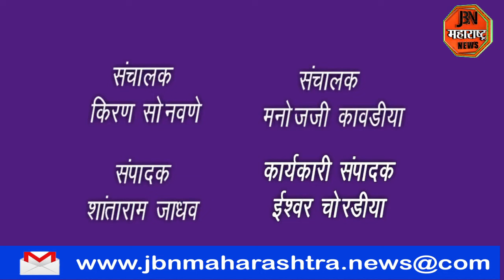सार्वत्रिक निवडणूक 2024 भाजपा कार्यकर्ता मेळावा,